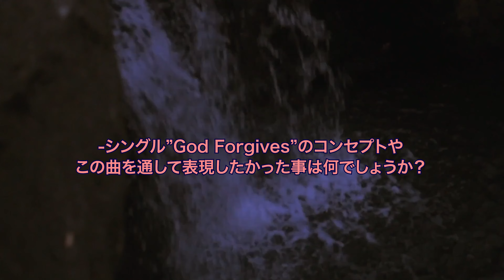DOT DEMO / INTERVIEW by BUILD467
Bronx出身のニューカマー、DOT DEMOのインタビュー映像。

Bronxのグライミーな一面も表現しつつ彼自身の経験や葛藤、ライフスタイルなどを自分の視点から表現しているNYで今注目のアーティスト。
自身のアーティストとしてのバックグラウンドや楽曲制作を通して自身が大切にしていることなどを語ってくれています。

彼のセンスとオリジナリティ溢れた楽曲も要チェックです！

DOT DEMO Instagram: @dotdemo
BUILD467 Instagram: @build467